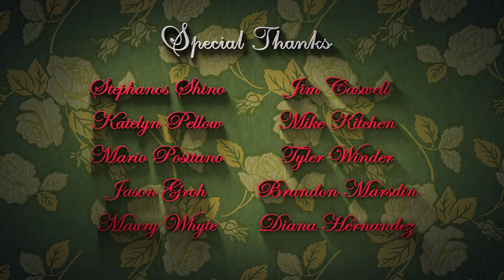Ramón The Magnificent - Animated Cartoon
A masked vigilante breaks in to save a damsel, only to make matters worse. This is my graduating thesis film from Sheridan College.

A little slapstick cartoon I made based off of Zorro and old damsel in distress type films and cartoons.

Credits

Made by:
Vladimir Mokhov

Voice Talent:
Paula Morales as the Damsel
Dave Quesnelle as the Bandit
Patrick Sweeney as Ramón

Mentors:
Kathryn Wehrle
Blair Kitchen

Temp Voices:
Gregory Nearing
Maude Ashby

Special Thanks:
Stephanos Shino
Katelyn Pellow
Mario Positano
Jason Groh
Maury Whyte
Jim Caswell
Mike Kitchen
Kathryn Wehrle
Tyler Winder
Brandon Marsdin
Diana Hernandez

Made with Blender and Adobe Creative Cloud Software.